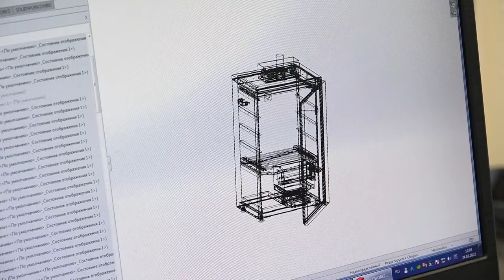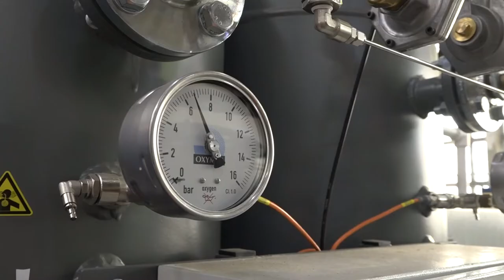Завод пищевого машиностроения. О производстве и планах на будущее | Cделано в Алтайском крае